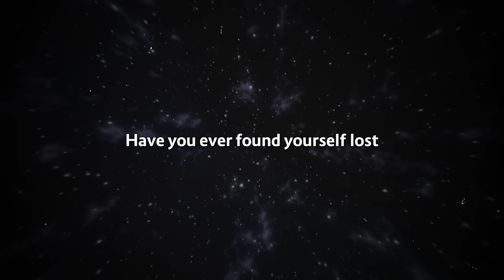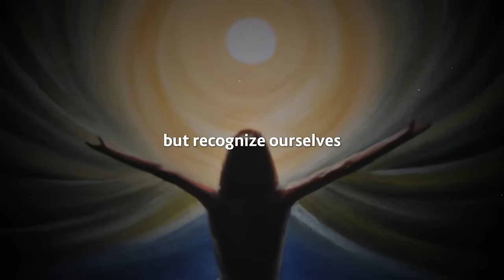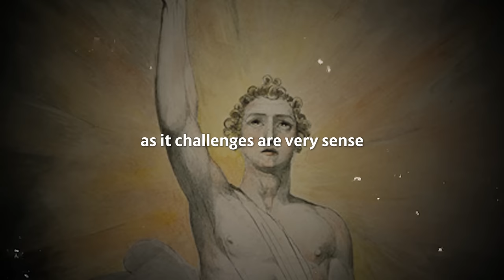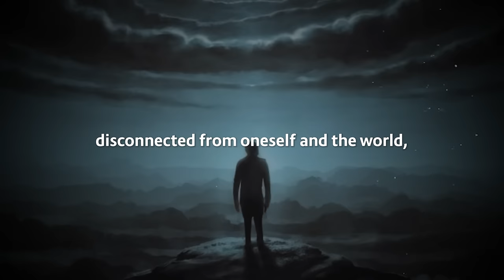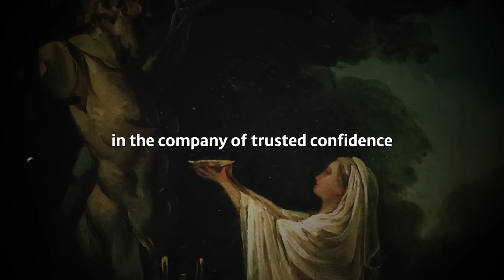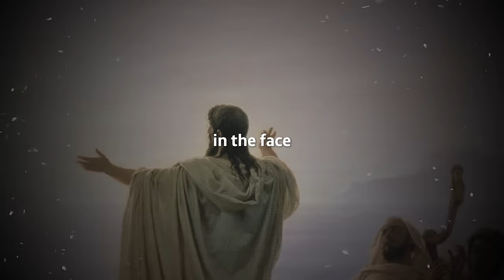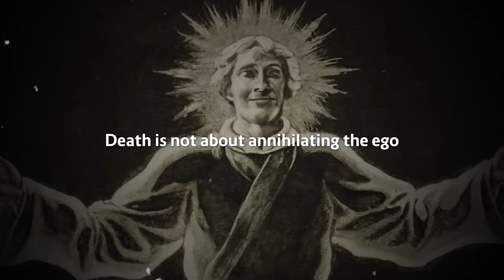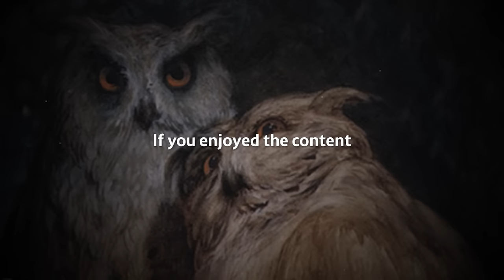Dark Night Of The Soul & Ego Death Explained | Second Phase Of Spiritual Awakening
Delve into the depths of the soul's journey, navigating the challenging but transformative experiences of the dark night of the soul and ego death. This video serves as your guide to understanding the second phase of spiritual awakening, where profound inner shifts and liberation occur.